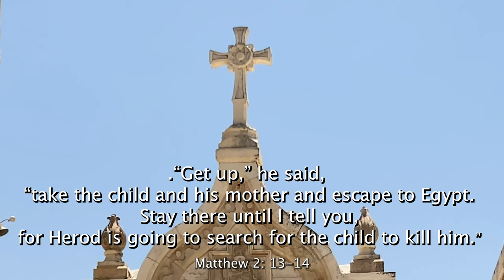Milk Grotto Church - Trusting God in difficulties